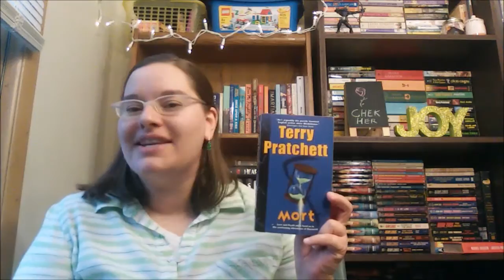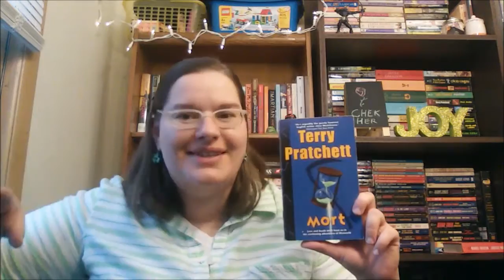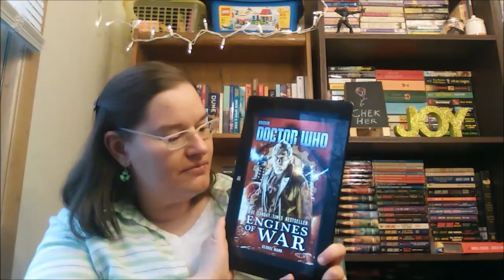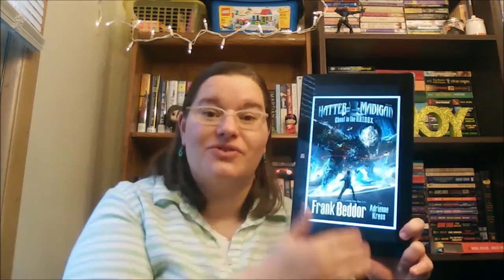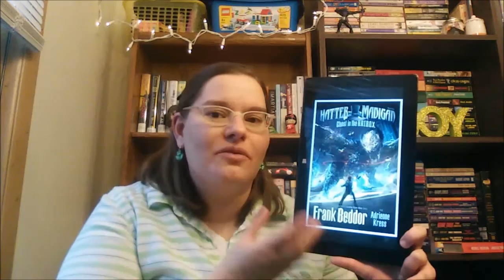Favorite Science Fiction and Fantasy Books ~T5W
Favorite Science Fiction & Fantasy Books *BooktubeSFF Awards Crossover Topic!*
--In collaboration with the BooktubeSFF Awards, talk about your favorite science fiction and fantasy books of all time!

the books:
Journey to the Center of the Earth by Jules Verne
Dr Jekyll and Mr Hyde by Robert Louis Stevenson
Mort by Terry Pratchett (review for the play)